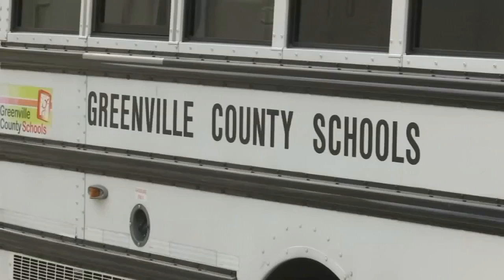Area schools prepare for first day as COVID-19 cases surge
Classes for the Greenville County School District start on Tuesday. Other area schools are already in session.